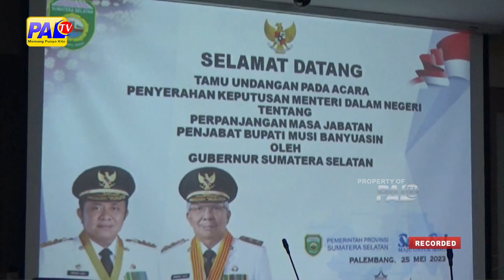PJ BUPATI MUBA TERIMA SK PERPANJANGAN MASA JABATAN